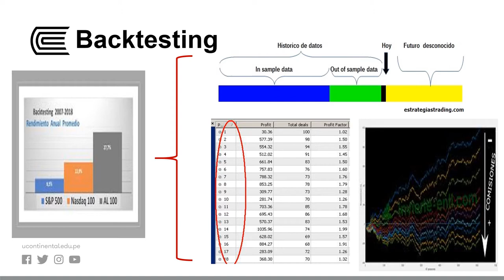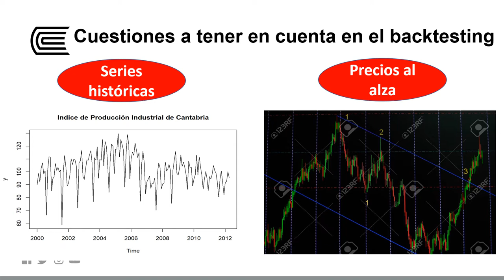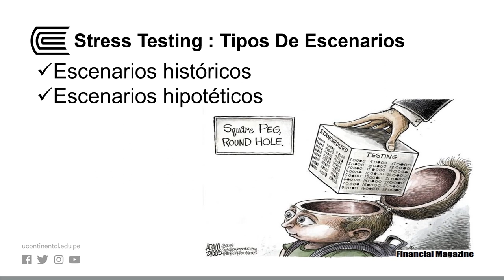Pruebas de Backtesting y Stress Testing